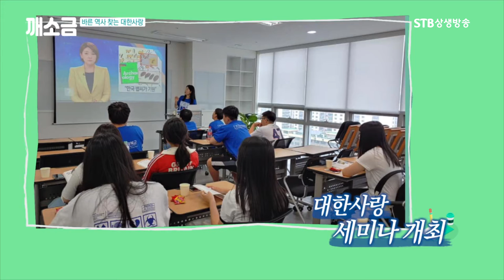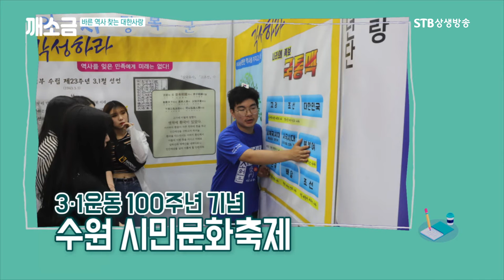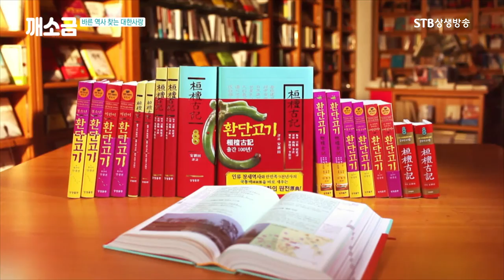정도를 모르는 중국의 역사왜곡ㅣ역사광복의 여정을 함께 해주시겠습니까ㅣ청소년 힐링토크 깨소금ㅣSTB상생방송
깨어나는 소중한 지금 1회 왜곡된 역사에서 깨어나자